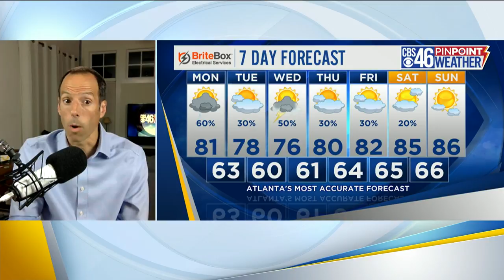Scattered t-storms Monday